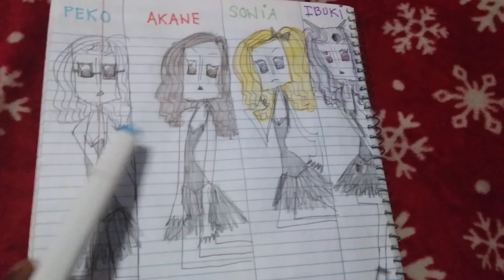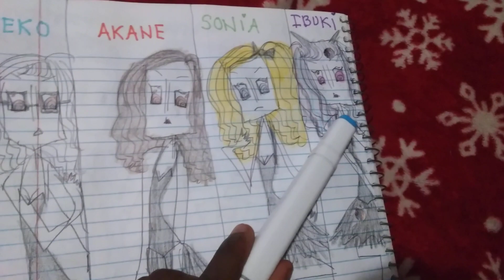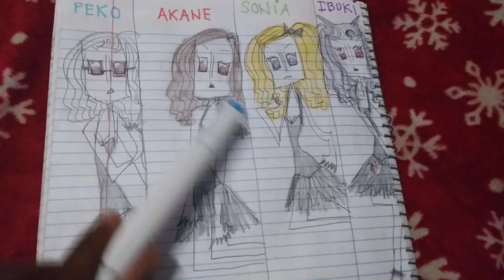If Danganronpa 2 Girls sang Little Me By Little Mix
Peko - Leigh-Anne
Akane - Perrie
Sonia - Jade
Ibuki - Jesy